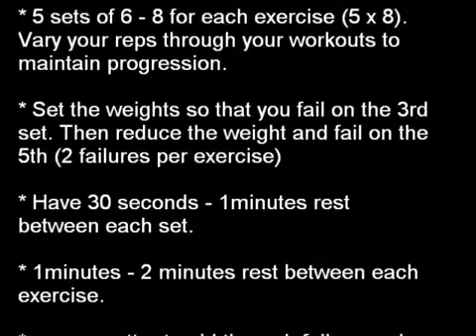Chest workout, Simple gains! Fit2Talk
This workout is a personal favourite, but take a look at our channel for more.

and start sharing and connecting with people!

You blog. Your fitness. Your life!